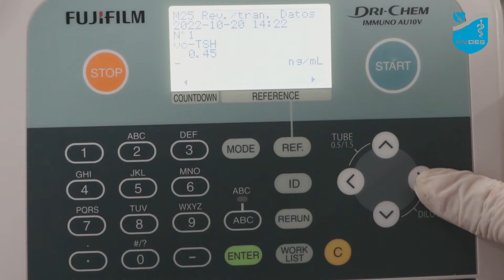HVDES-Dra Renata Villarroel nos hablará de los Exámenes Hormonales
🐶🐈🐕‍🦺La Dra. Renata Villarroel nos hablará de los Exámenes Hormonales que se realiza en el HVDES, míralo hasta el final🐶🐕🐩🐺🦊🐈👉🚨Contamos con nuestro equipo médico las 24 Horas👩‍⚕👨‍⚕veterinaria